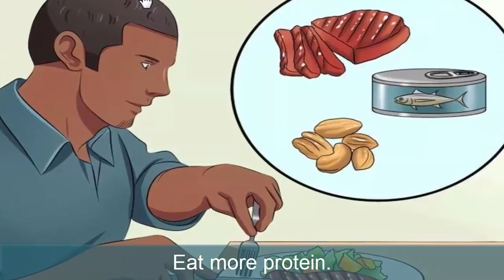How to burn belly fats faster!Health tips